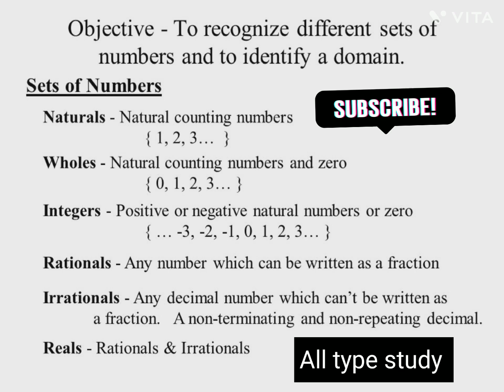Mathematics,sets of numbers 🔢@All type study @Learn with Mansi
mathematics,sets of 🔢
names the vegetables
names the vegetables part-2
kitchen vocabulary
names the parts of trees 🌲
human heart
human heart diagram
kitchen vocabulary part-2
silent letters in English
confusing words
confusing words part -2
basic English
english with kids
sentences in english